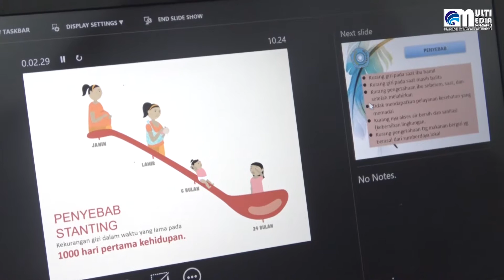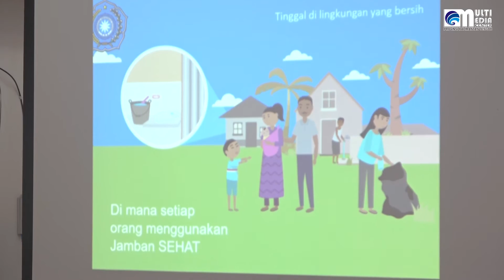TP PKK Prov Kalteng Upayakan Percepatan Penurunan Angka Stunting di Kalteng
TP PKK Prov Kalteng Upayakan Percepatan Penurunan Angka Stunting di Kalteng, Kamis 15 Juli 2021.